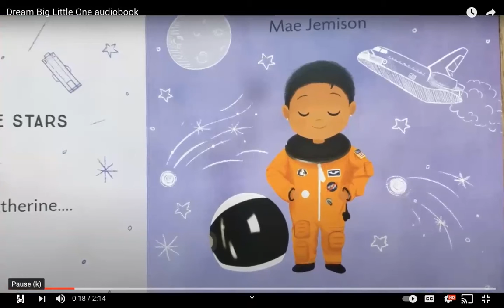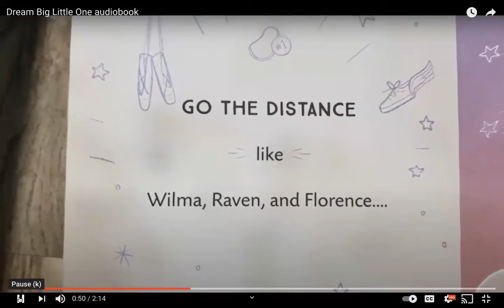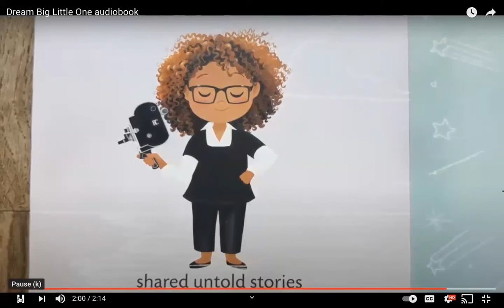PS#20 PreK-2nd Grade 2-9-21 Social Emotional Learning (SEL)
Mrs. Rodriguez, school counselor at PS#20 in Jersey City, is sharing an inspiring video celebration of Black History Month. We are reading Dream Big Little Ones.